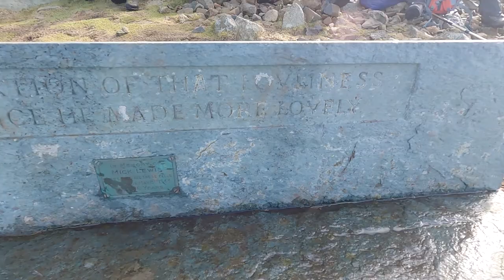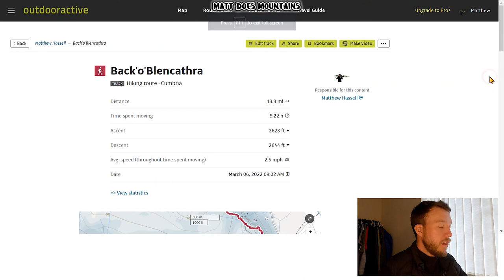Back o'Blencathra | Wainwright Walks | Lake District UK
This weeks Wainwright Walks in the Lake District UK was The Back o'Blencathra. Four Wainwright's: (Carrock Fell, High Pike, Knott, Great Calva)
Brilliant walk and some of my favourite fells I have set foot on. hope you enjoy the video people.

0:00 Subscribe
0:05 Start
4:00 Carrock Fell
8:00 High Pike
11:42 Knott
14:06 Great Calva
15:00 Back To Car
22:55 Summary

GEAR LINKS

HIKING/MOUNTAINEERING GEAR: ⛰️
🥾 Salewa Crow Boots

CAMERAS: 📸
👉 Sony A6000

CAMPING GEAR: 🏕️
⛺OEX Phoxx II Tent
🔥 Portable Camping Gas Stove
🌲 Camping Hammock

GUIDEBOOKS AND MAPS: 📙
📙 The Wainwright Guidebooks
📙 Walking the Wainwrights: With Stuart Marshall
📙 Wainwrights Logbook